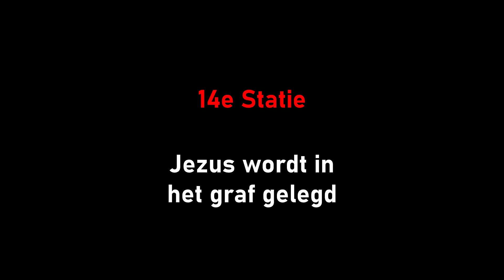De kruisweg. Veertiende statie: Jezus wordt in het graf gelegd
Mgr. J. Hendriks vertelt vanuit de kathedraal Sint Bavo in Haarlem over de veertiende statie: Jezus wordt in het graf gelegd